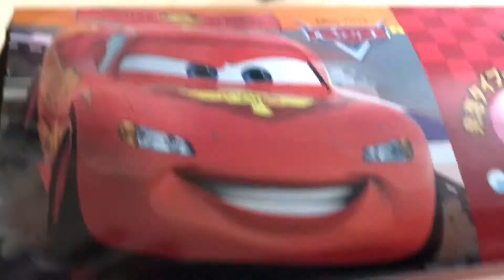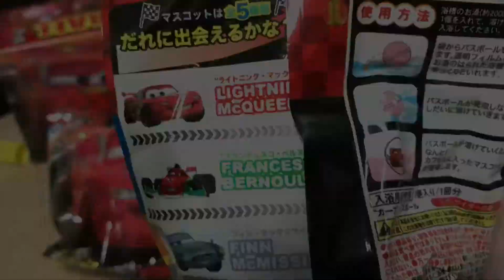Cars bath powder ball surprise - Japanese Bath bomb. Lightning McQueen バスボール ASMR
Unboxing 5 Surprise Eggs - Disney Pixar Cars 3 Bath Ball Complete Set Scent of Soda Lightning McQueen, Cruz Ramirez, Jackson Storm, Lightning McQueen Jumping Ball and  Mater Jumping Ball